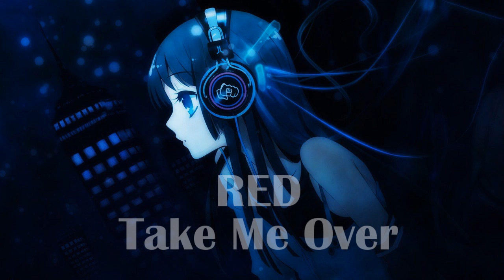Nightcore - Take Me Over [RED]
Hello all
This is a nightcore version of the song "Red - Take Me Over"
from the album Of Beauty and Rage

the soundtrack copyrights belongs to Red band I don't own it, I just edited it

If you want any nightcore of a song, just pm me or write in a comment the name of this song and i will upload it ASAP